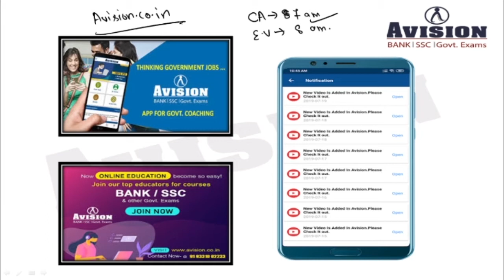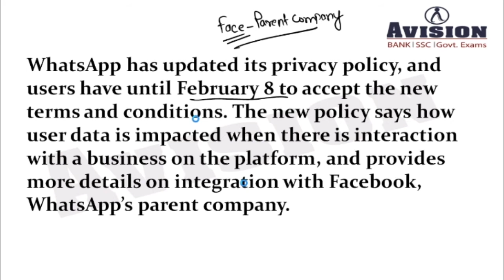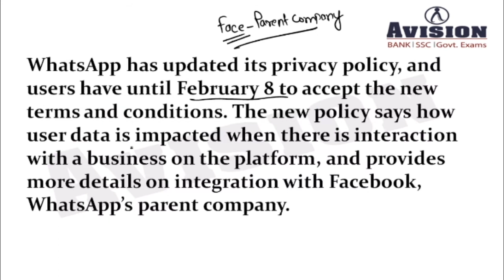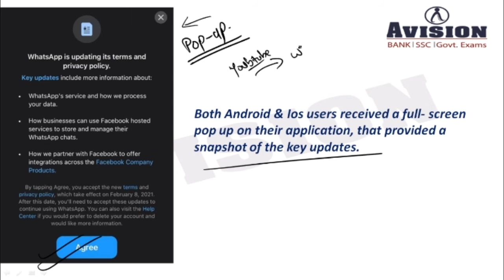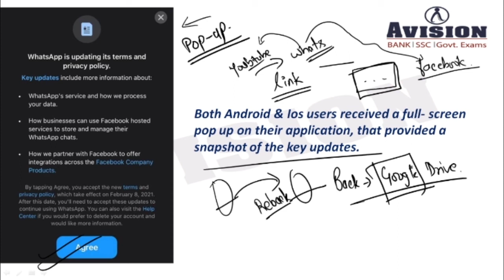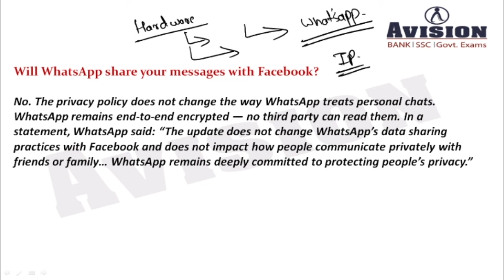DATA PRIVACY CONCERN OVER WHATSAPP || NEW POLICY OF WHATSAPP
Live Class Schedule:

7:00 AM - Current Affairs 2020
8:00 AM - Daily Vocab Doze for Banking/SSC/Railway

CONTACT NOW :
SOCIAL MEDIA LINK :